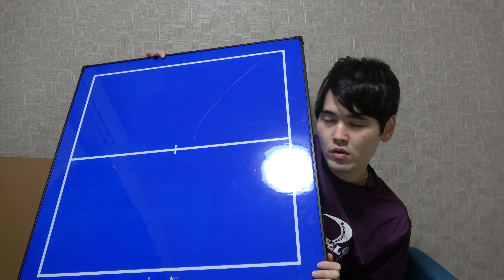【超希少】バドミントン超名門校の生徒達が"噂のアレ"を使って練習しているだと…⁈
壁打ちみんなうますぎ、、
自分の壁打ちと比べて体の安定感も違って
綺麗に入れて返してることろが本当に凄いなと思いました。
mintonの壁を使って対面練習しても安定して返すことが意外と難しいんです！
試聴してくれた皆もふたば未来学園の生徒さん達のように安定してコントロールできるようになるために家でコソ練して見てね👀

mintonの壁、スーパーお勧めなので是非チェックしてみてください！
■「mintonの壁」商品ページ

■minton各種アカウント

宅配ガット張りサービス「Gappari」アカウント

ぐっちゃんねる。公式ラインID

ぐっち。